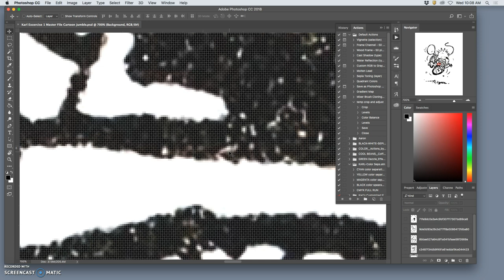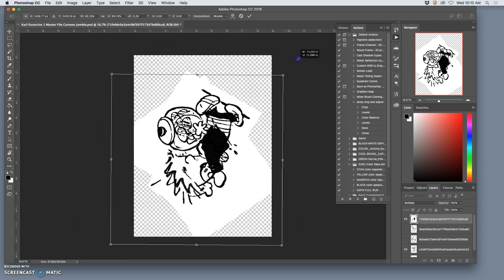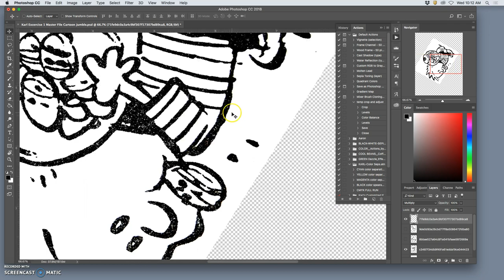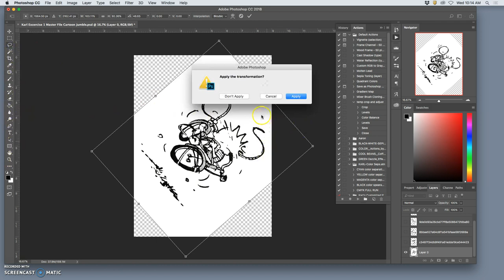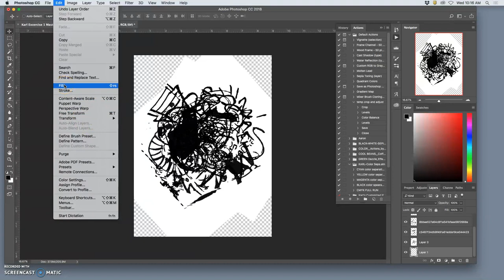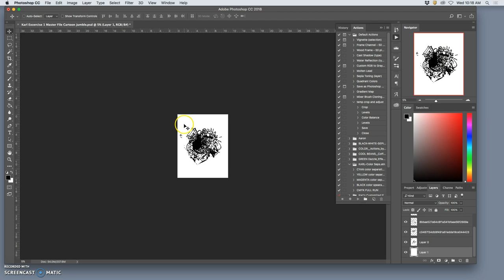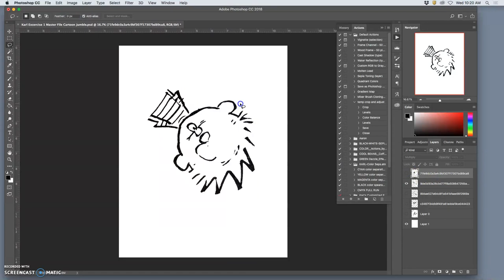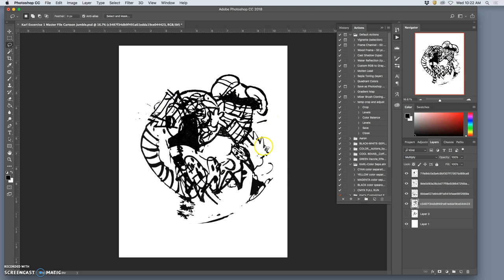3 Final Placement and Editing of the Cartoon Jumble Layers